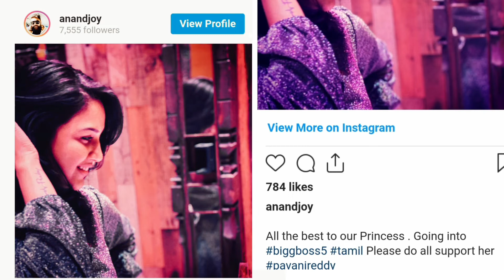Bigg Boss 5 Pavani Reddy Ex- Lover Anand Joy/ Emotional Message For Pavani